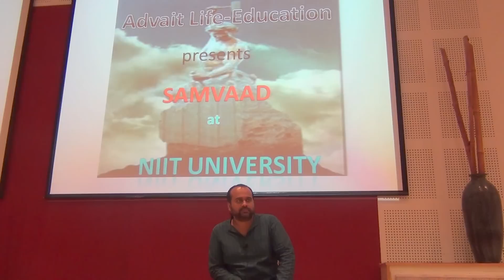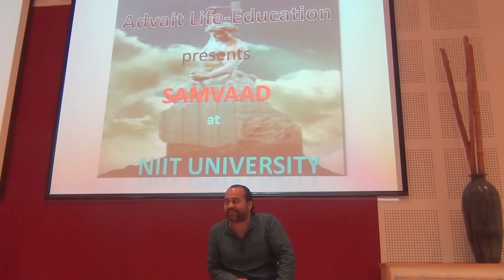What is past? A resource useful, or a beast frightful? || Acharya Prashant, with youth (2013)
Video Information: Samvaad Satsang
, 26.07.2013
, Neemrana, Rajasthan, India

Context:

How to forget the past?
How to overcome negative thoughts?
What is the solution to anxiety?